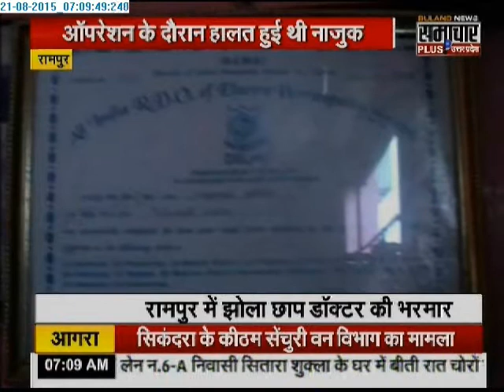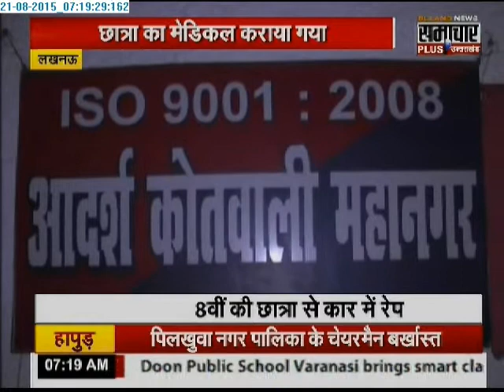Samachar Plus: Humara Uttar Pradesh | 21 Aug 2015